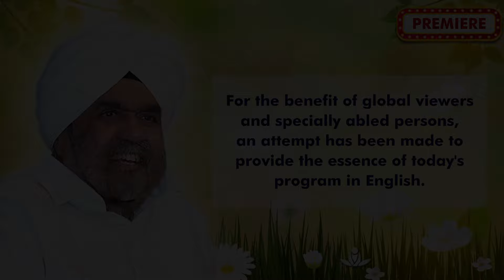Journey to Inner Space - Sant Rajinder Singh Ji Maharaj (Apr 06, 2024)